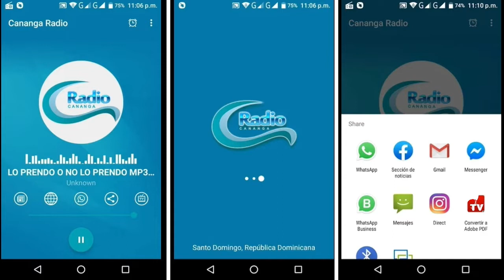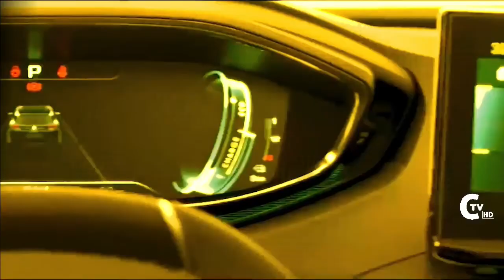Pensando en voz Alta estreno